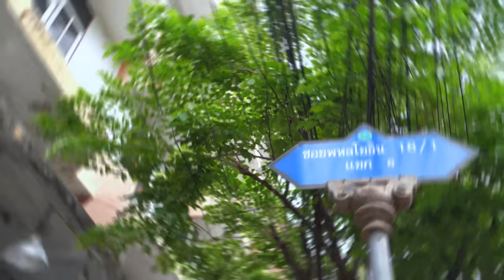VLOG 23 l ขายโหดเหมือนโกรธใครมา • ตามสั่งเบิ้มเบิ้ม..ไม่เบิ้มไม่ต้องมา..เสียเวลา l Kia Zaab 2023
Vlog นี้พาไปกิน ตามสั่งจานยักษ์ ที่อยู่หน้าช่อง 7 บอกเลยว่าเป็นอาหารตามสั่งที่คุ้มมาก กับยุคเศรษฐกิจ ข้าวยากหมากแพง แบบยุคนี้ที่อะไรก็แพงไปหมด แพงแบบคนจะไม่มีเงินกินข้าวแล้ว แต่ถ้าไปร้านนี้รับรองความอิ่ม คุ้ม จุก และรสชาติดีเลย แบบว่า เฮ้ยยยย ขายได้ยังไงฟ่ะ เริ่มต้นที่ 35 บาท ก็กินไม่หมดแล้ว นี่ดันสั่งพิเศษเป็น 45 บาท บอกเลย แบ่งกินได้ 3 มื้อแบบสบายๆ

✅ โจอี้ ตามสั่ง หน้าช่อง 7